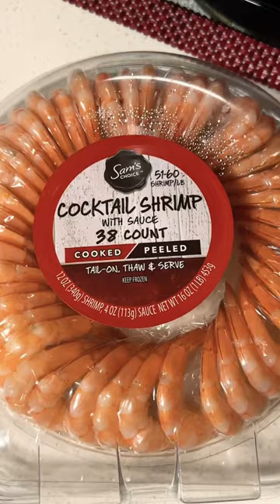Shrimp Cocktail Mukbang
Eating Cocktail Shrimp